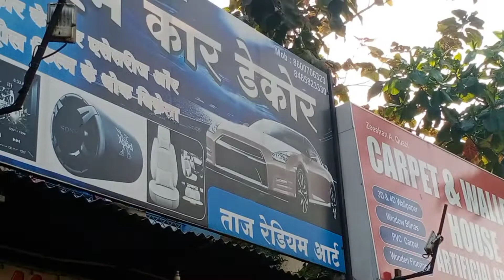car glass film installatio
sm car decor & taj radium art
shatabdi square Nagpur

oder kare glass film office film  company film avilable